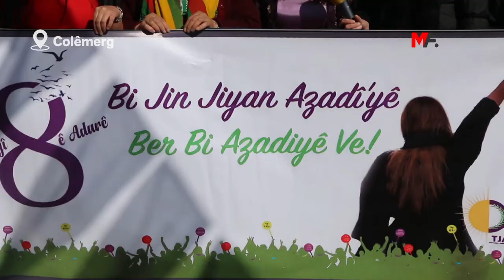BİRÇOK KENTTE 8 MART EYLEMİ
Birçok kentte yapılan açıklamalarla 8 Mart Kadınlar Günü startı verilirken, kadınlar "8 Mart’tan 21 Mart’a en güçlü halayı kuracağız" diyerek, sokaklara çıkma çağrısı yaptı.

Birçok kentte 8 Mart Dünya Kadınlar Günü kapsamında yapacakları etkinliklerin startını veren kadınlar, “Buralardan erkek aklını sileceğiz” mesajı ile 8 Mart’ta sokağa çıkma çağrısı yaptı.